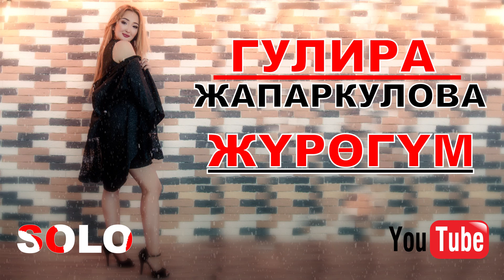Гулира Жапаркулова - Журогум / Жаны ыр 2018